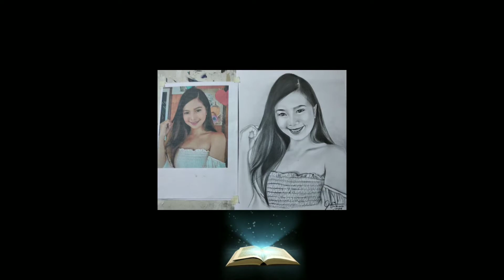Hinatalka—Mahalia E.—Tiktok Sensation—Time Lapse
Materials used:
pure Charcoal powder
graphite pencils(hb,4h,8b,10b,12b)